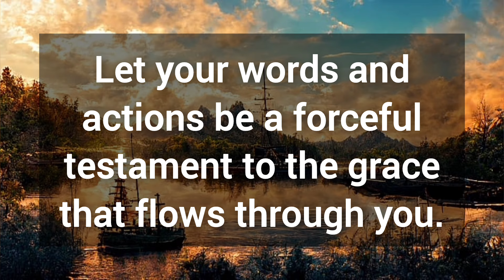🎉 God wants only one minute from your busy schedule 💯 God's message for you today